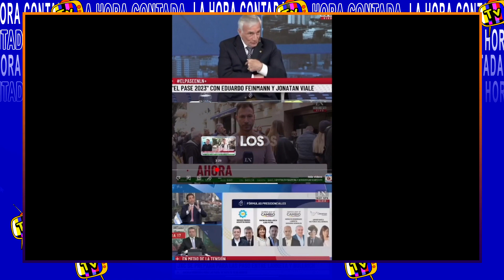PERPETUA PARA LOS ASESINOS DE LUCAS GONZALEZ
En este especial de LA HORA CONTADA TV , Juan Carlos Villegas junto a Camila Carmona y Candela Villegas nos cuentan el proceso judicial que terminó en la condena de trescadenas perpetuas para los policias que asesinaron al joven futbolista y luego intentaron encubrir el crimen.

Producción popular: Roberto Rey, Juan Carlos Villegas, Victoria Rodriguez, Laura Mendoza y Rodrigo Aguilar.